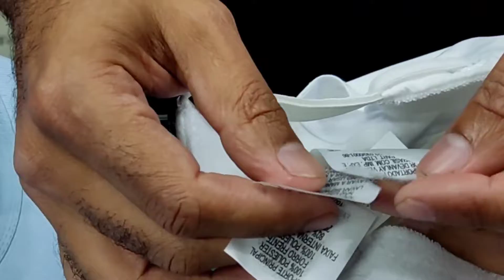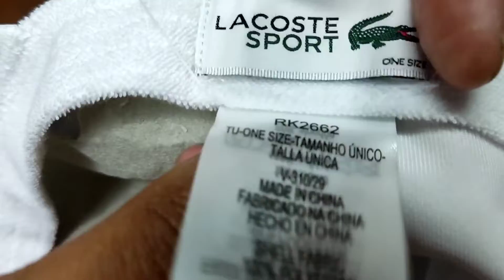Boné Lacoste original qual etiqueta é a certa bone Lacoste original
. Neste catalago você já consegui compra em atacado , Mas se quer comprar em atacado me chama no zap ;(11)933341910 meu nome é André ;enviamos por sedex Se você é apaixonado por importação clique neste link e conheça o treinamento Academia do importador deixo aqui meu contato caso queira entrar em contato comigo (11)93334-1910 meu nome André ahhhh também vou deixar aqui uma lista de fornecedores que pode ajudar bastante no seu negócio ,clica no link para saber mais ; você me achar nas redes sociais ,procure por estes nomes abaixo ;==Instagram @soluxxo==Facebook @soluxxo loja fisica rua Florencio de Abreu 418 no segundo andar loja 2b52 ,esta rua é paralela com rua mais famosa de São Paulo ,rua 25 de março no centro de São Paulo ,nossa loja fica dentro do shopping 25 ,tem entrada pela rua 25 e pela rua florêncio de abreu ,estamos no segundo andar ,no corredor do elevador não tem como errar ,muito fácil de chegar ,mais um detalhe não é no Brás .

Este catalago mudou meu negocio hoje consigo atender muito mais gente ,facilitou muito minha vida por esse motivo super recomendo